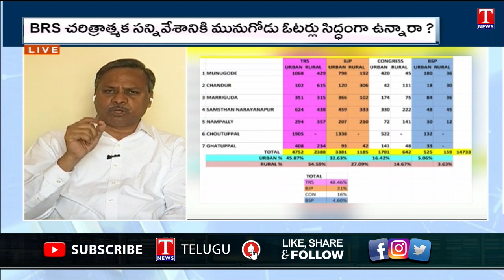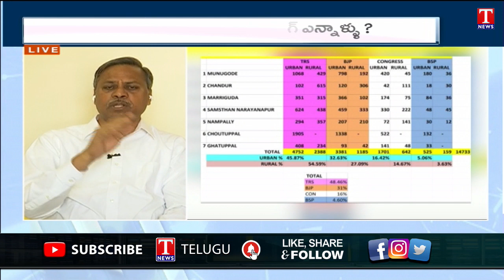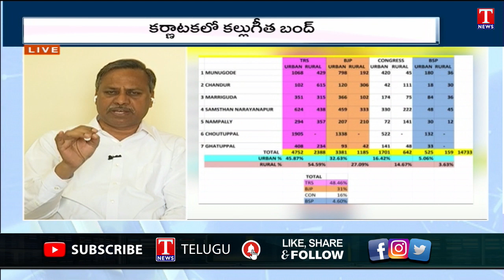Varthalu Vasthavalu with Venkat P-3 | Munugodu By election survey States TRS will win | T News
అన్ని సర్వేలు టీఆర్ఎస్ గెలుపుకే అనుకూలం
Varthalu Vasthavalu with Venkat  P-3 | Munugodu By election survey States TRS will win |